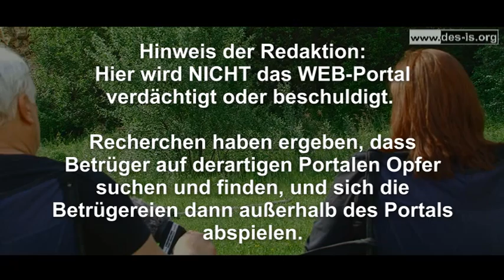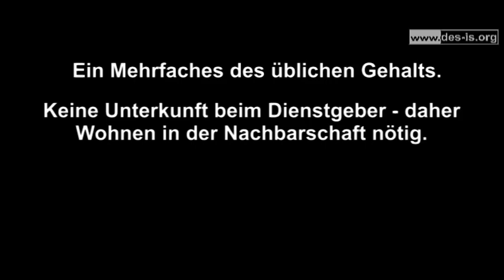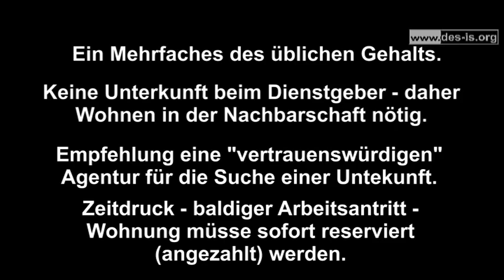Der gute Tipp: Internetbetrug bei Jobsuche für au pair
Internetbetrug der fiesesten Art - Jobsuchende um 1200 Euro gebracht!